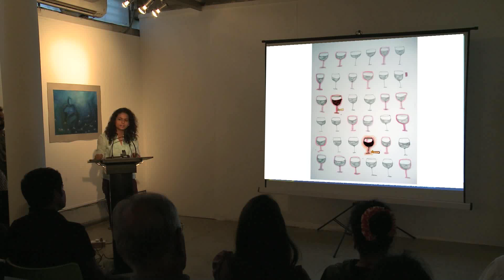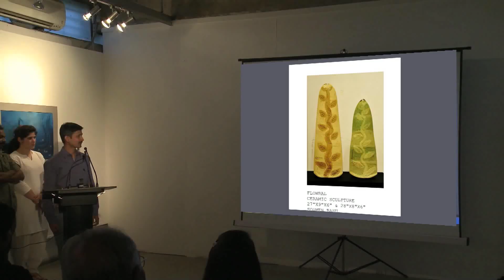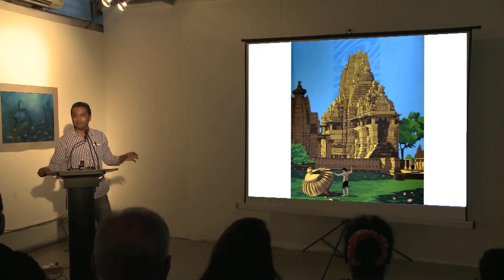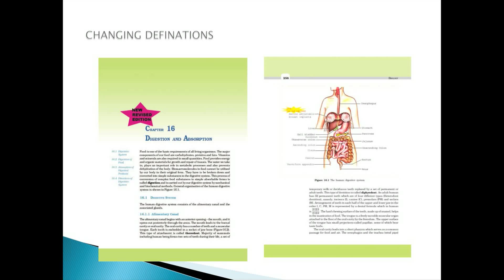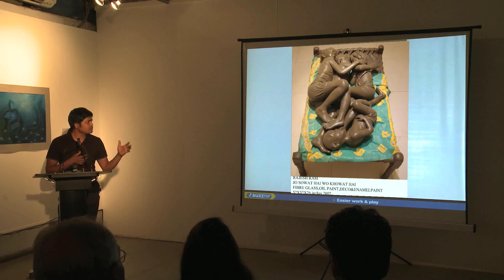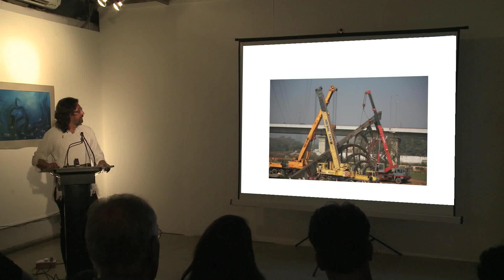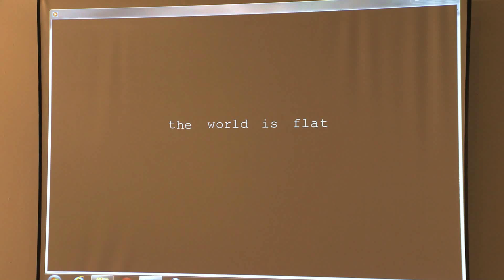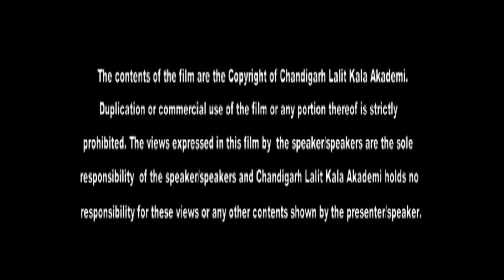Slide Lectures: Multi Media Art Workshop - Chandigarh Lalit Kala Akademi